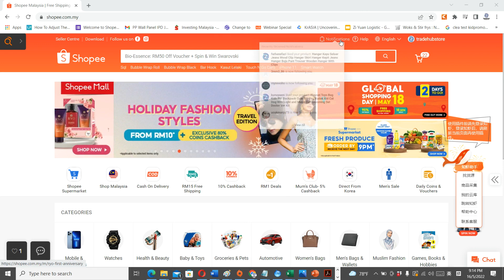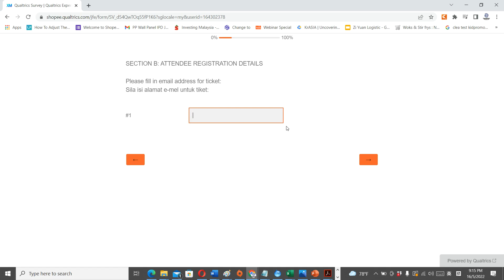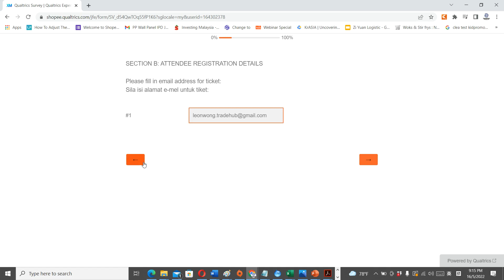Shopee Seller Summit 2022哪里找表格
大家记得店名会收到广告费，email收到上课链接